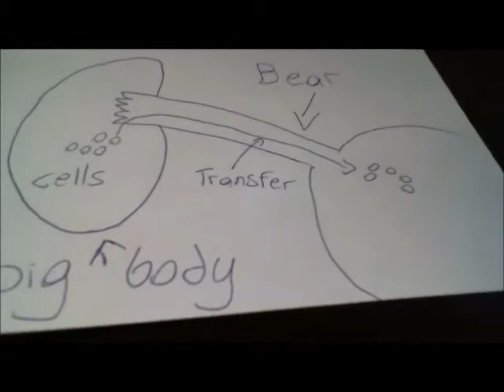Demented pig story how man bear came to life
This is the story of how the man bear pig came to be. Our friend demented pig will be telling us about his facinating creature.battlefield COD Minecraft hacks awesome scary screamer jumper spider cookies monster a;lksdjf how jailbreak iphone scam tf2 piggy baby stages mutation stage stosh troll face rage xbox ps3 pc laptop alienware google torrent download games video console mini burger food lego nugget plate vase dubstep singer fail epic pokemon sniper sucks